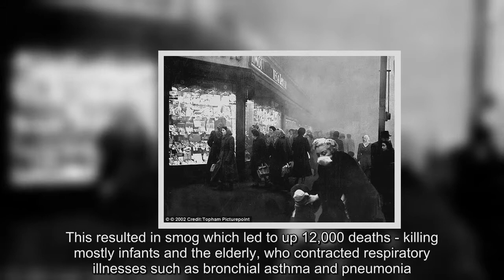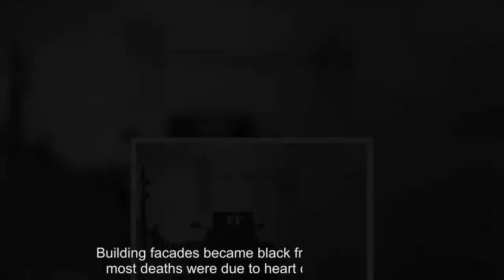Londoners wore helmets to protect themselves from smog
Astrange video from the 1950s has emerged showing how our forebears dealt with the Great Smog in London.The quirky footage shows a woman wearing an outlandish mask that looks like a fishbowl or a space helmet as she walks down a crowded street.Another bit of footage from the clip reveals how the mask works, with a man using a match to light a wick in a compartment attached to the side of the mask to defrost it.The purpose of the device was to block out thick smog or polluted air, and the helmet appears to be a prototype.'It's a smog mask carrying a few cubic beads of pure salubrious air for its wearer to breathe, complete with a candle power defroster,' the narrator of the video says.'A bit cumbersome, murmur the sceptical, but some people persist to try and do something about the weather; if you can't change it, shut it out, which is the general idea behind this space helmet type gadget.'As for being impractical – not at all.It's ingeniously adapted for the wearer's convenience', he narrates.In one of the shots, the woman is seen sipping her tea through a straw which is fed in the hole of the mask.'All social amenities may be observed', he says.'And sustenance can be taken in.HOW DID THE GREAT SMOG OF LONDON IMPACT THE CAPITAL?   The Great Smog of London was a 1952 environmental disaster where a combination of smoke and cold fog hovered over London.This resulted in smog which led to up 12,000 deaths - killing mostly infants and the elderly, who contracted respiratory illnesses such as bronchial asthma and pneumonia.The event also resulted in the asphyxiation of cattle at the Smithfield Market and areas surrounding it.Some of these cattle were fitted with gas masks to prevent further loss.Thick fog blacked out large areas of London, including Brixton pictured above, and the Home Counties while bringing road and rail traffic to a crawl in December 1952 During the 19th and early 20th century, London was known for thick fogs that occurred in late autumn, due to pollution from the city's large urban population.Factory emissions and smoke from domestic coal fires produced the smog phenomenon.The smog, dubbed 'pea soupers' (due to the smog's yellowish colour) caused disruption and disease.But these conditions reached a new level of danger in December 1952, when a high-pressure weather system moved over London and stayed there for several days.IA tugboat docked on the Thames near Tower Bridge, London during heavy smog in December 1952 The cool air its brought meant that Londoners burned even more coal to stay warm, but the smoke from burning coals became trapped under the air - mixing the fog with smoke and keeping it close to ground level.Many schools and businesses closed.Airports and most forms of public transportation could not operate.Even movie theatre-goers weren't able to see the screen, as the smog entered via building ventilation systems.Building facades became black from the soot, and most deaths were due to heart or lung damage.Snug in the s